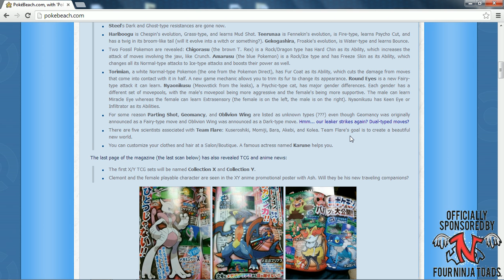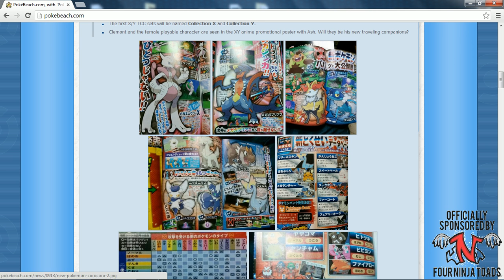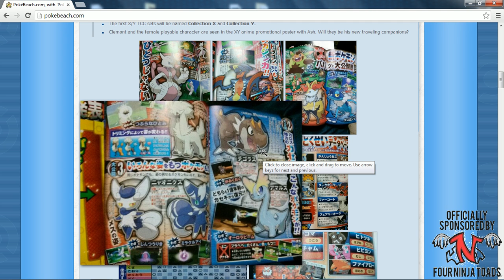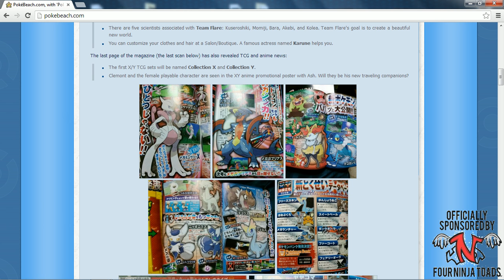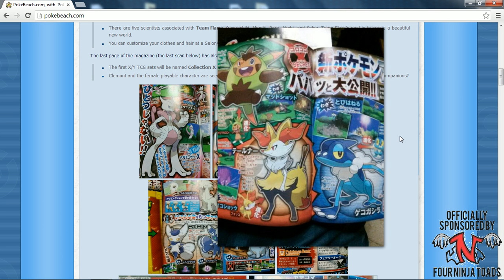POKEMON X & Y NEWS! KALOS REGION STARTER EVOLUTIONS! NEW POKEMON! NEW MEGA EVOLUTIONS!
With the FINAL Corocoro leak before Pokemon X & Y is released, there was a TON of information revealed! Let me know what you guys think about the new starter evolution for the starter Pokemon of the Kalos region!

LINKS!
Apply For Partnership!
TEAMSINNOH!
TEAMSINNOH'S FB PAGE!
WaterAndGrass's Twitter!!!

Four Ninja Toads!
Like 4NT Page on Facebook.